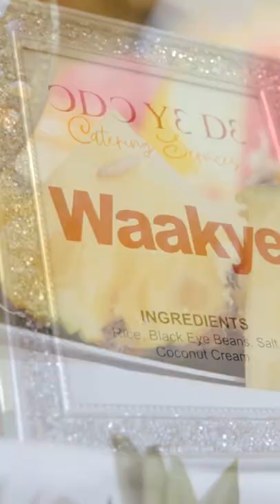Ghana's 65th Independence Day Dinner in Manchester